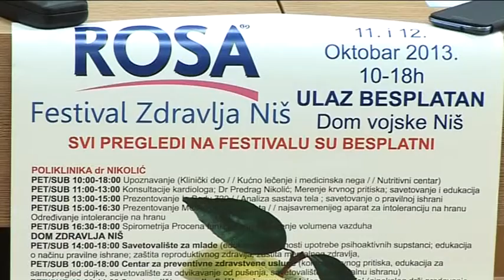RTV Belle amie